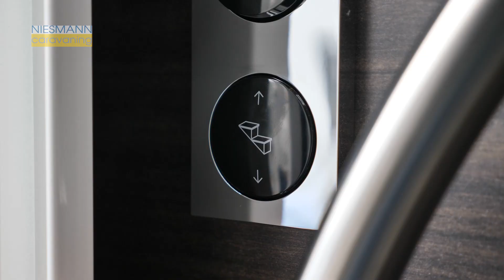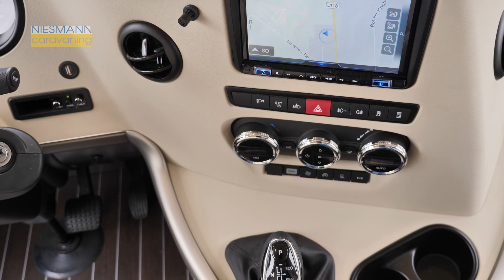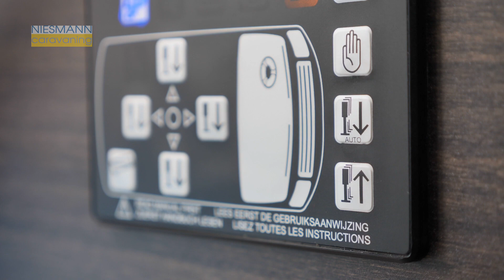Concorde Charisma 790L ab sofort bei Niesmann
Ein neues Luxus-Reisemobil ist bei uns eingezogen: Das limitierte Sondermodell Concorde Charisma 790L in der Edition "30 Jahre Iveco". Auf rund 8 Metern Außenlänge bietet Concorde auf Iveco Daily-Basis einen vollkommen neugestalteten Grundriss. Kommen Sie vorbei und lassen Sie sich von Innovation, Technik, Design, Ausstattung und dem großzügigen Raumgefühl überzeugen.